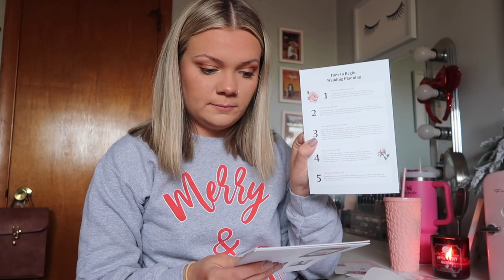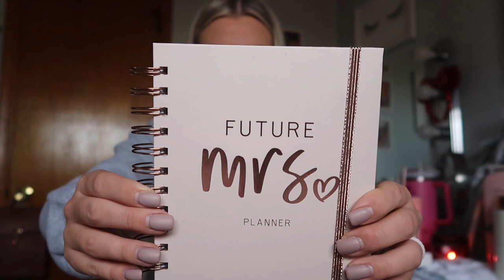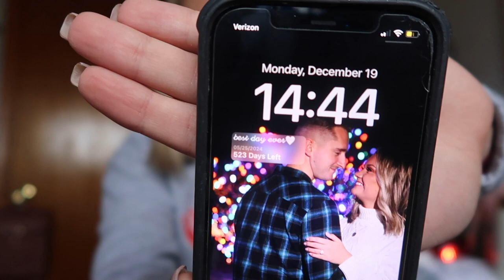Vlogmas Day 11♡︎ Miss to Mrs Unboxing + MORE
xoxo, Madeline ♡︎